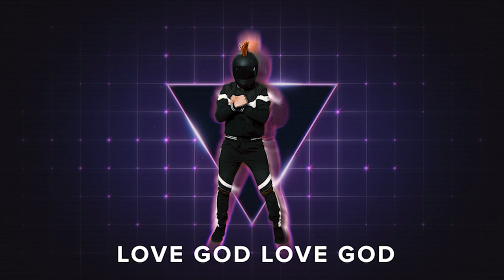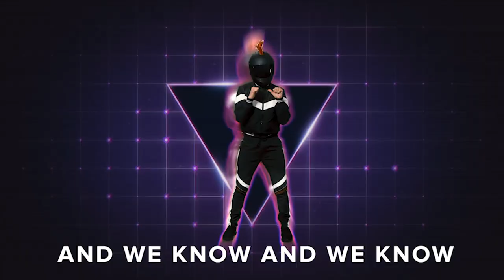iKids Online Episode 5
Join us for iKids Online!